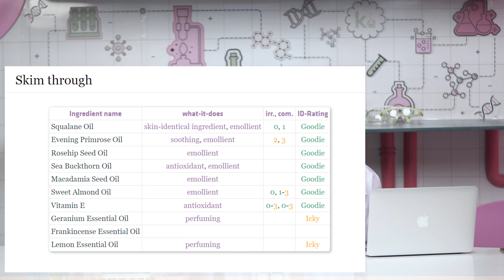Kupas Tuntas Luxurious Face Oil Bio Beauty Lab! Bisa Bikin Glowing? Part 1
Hi Beauty Geeks!🙋🏻‍♀️ Siapa nih yang mau nyobain varian skincare Oil Serum? Nah, kalian bisa nyobain pakai Bio Beauty Lab ini. Bio Beauty Lab merupakan brand skincare lokal yang bisa kalian coba. Brand lokal ini menyediakan dua varian oil serum yang bisa kamu sesuaikan dan jenis kulit atau kebutuhan kulitmu. Kali ini Prof.K bakal review ingredients apa aja sih yang ada dalam kandungan face oil ini? Ini juga salah satu serum favorit Prof.K loh! Tertarik? Yuk, kita simak full videonya!

Kosme Beauty Lab is an integrated beauty platform that carries high-quality and trusted products that provide a one-stop solution for all of your beauty needs. Created to be a beauty and personal care sanctuary for all its users.